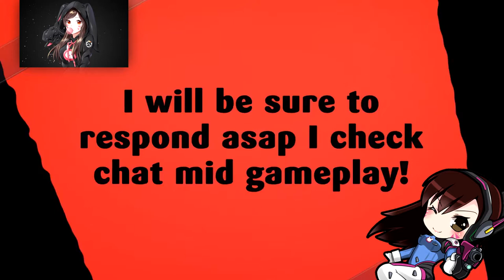THE GREAT GATE | LEVEL 3 | CRASH BANDICOOT | CRASH BANDICOOT N SANE TRILOGY 🎮🎮🎮